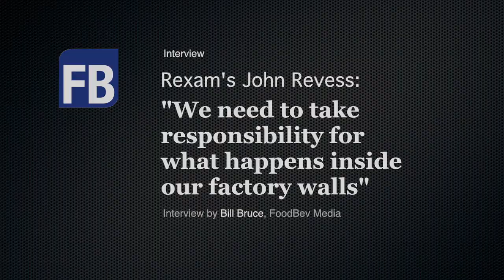John Revess on Rexam's Sustainability Strategy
Bill Bruce talks to John Revess at Brau Beviale 2011 about Rexam's sustainability strategy. Produced and directed by Shaun Weston.